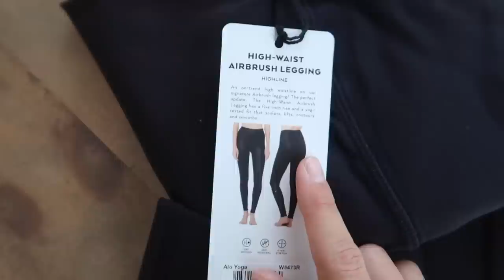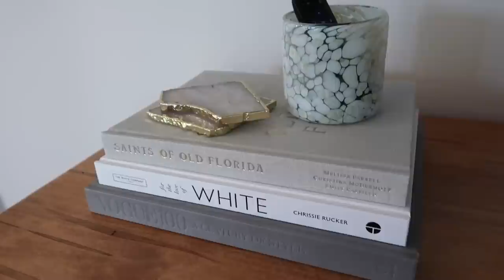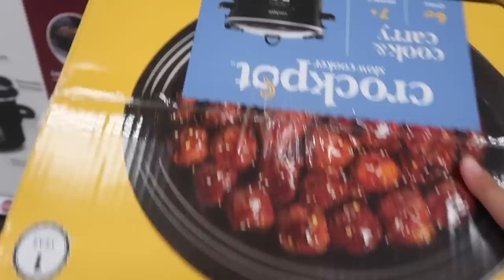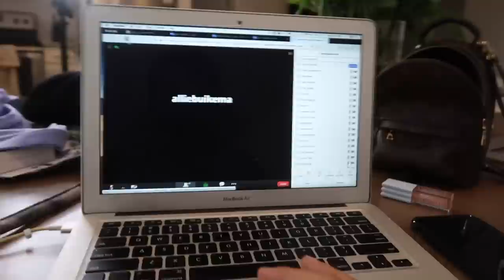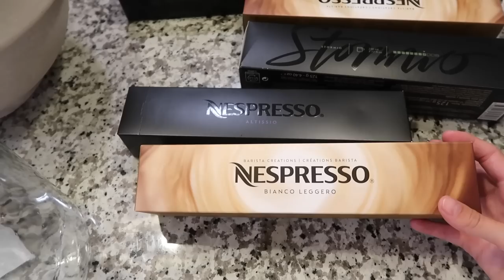VLOG: new workout clothes, apartment updates, my favorite nespresso pods, running errands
Thank you Alo Yoga for partnering with me in todays video!

all items mentioned:
shopper tote
alo glass water bottle
strut hat
throwback socks
7/8 high-waist checkpoint legging
wellness bra
high waisted air brush leggings
ambient logo print bra